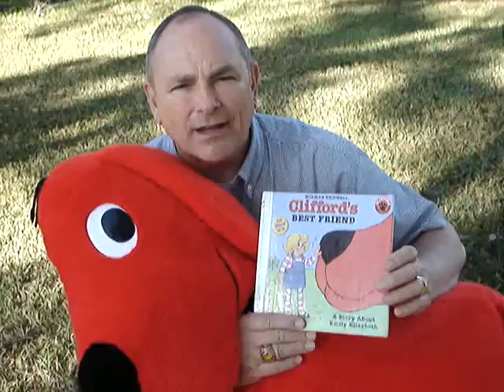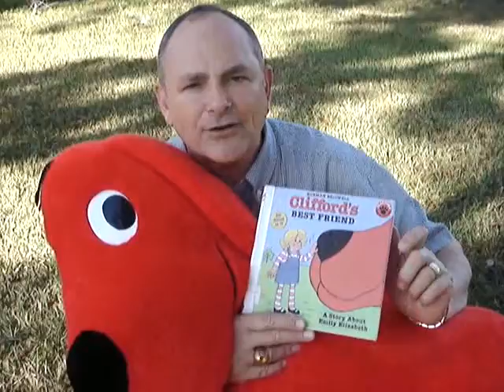Clifford's Best Friend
Find out some interesting things that Clifford's best friend and owner spends her day with Clifford.